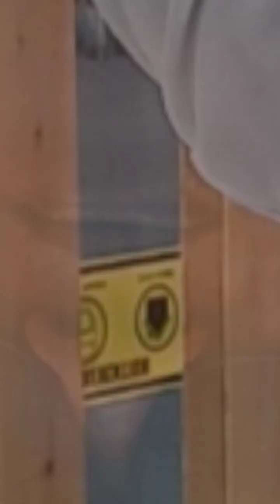KALINGA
Ayuda para sa mga mahihirap